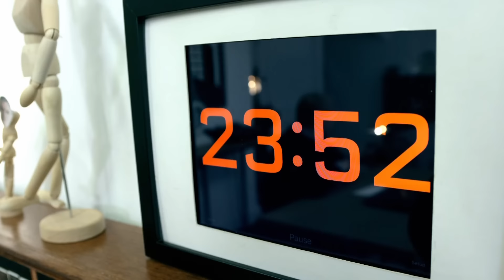Christmas Tasks! - Taskmaster's Most Festive Moments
Take a look at some of the best festive tasks from across the series.